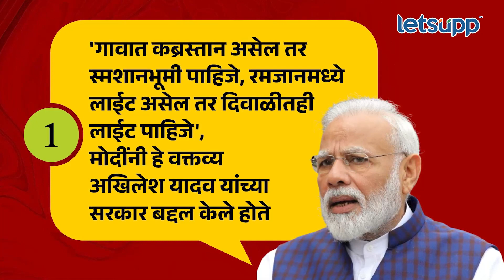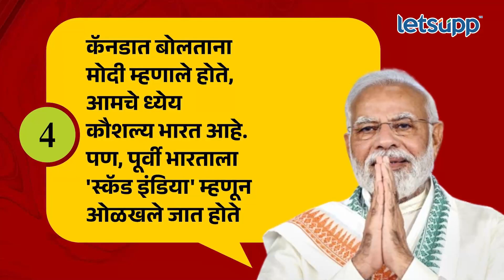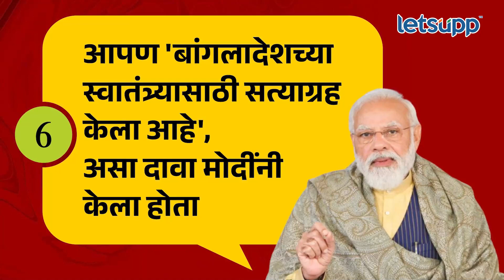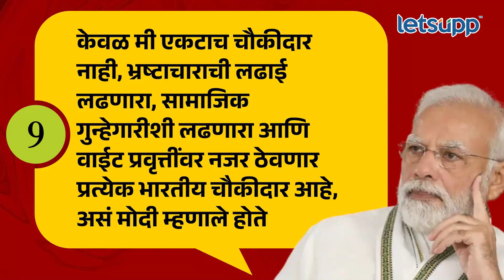PM Modi | मोदींच्या 'या' वक्तव्याने झाला होता हंगामा | LetsUpp Marathi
पंतप्रधान नरेंद्र मोदी यांच्या सरकाराला 26 मे रोजी नऊ वर्ष पूर्ण होत आहेत. त्यानिमित्ताने लेट्सअप मराठीने मोदींच्या गेल्या 9 वर्षातल्या कारकिर्दीवर खास सिरीज सुरु केली आहे. आजच्या भागाचा विषय आहे, नरेंद्र मोदींच्या कार्यकाळातील नऊ मोठे वक्तव्ये. जाणून घ्या कोणती आहेत ते.